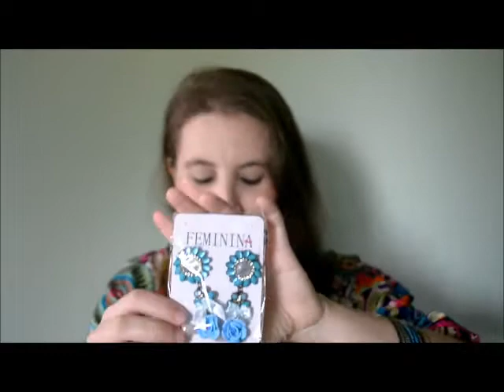Minha Primeira Parceria- FEMININA E-SHOP(Bijoux e Semi-Jóias)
Qualquer dúvida podem deixar sua perguntinha que logo respondo :)!!!